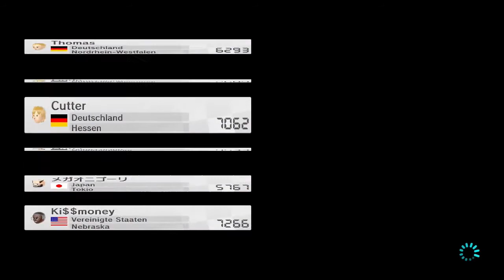Let´s Play Mario Kart 8 Online Part 40: Nintendo heute und morgen...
- Together mit Marci Gamer) Part 40: Nintendo heute und morgen...***
Video aus Marcis Sicht: Wird noch nachgereicht :)

:) Wenn nicht: Daumen runter, aber dann auch konstruktive Kritik in die Kommentare; Kommentarschreiben ausdrücklich erlaubt!
Zudem kannst du uns auf Facebook und/oder Twitter folgen, um nichts zu verpassen; wir sehen uns Freunde!^^

Grüße von
TheCutterLP & Marci Gamer

Fragen zum Intro gehen an ihn :)
Musik: "Course Clear! (Short Version)" aus der Disc 2 vom "SUPER MARIO 3D WORLD ORIGINAL SOUNDTRACK/ Performed by the MARIO 3D WORLD BIG BAND", komponiert von Mahito Yokota und Koji Kondo, im Club Nintendo gekauft: